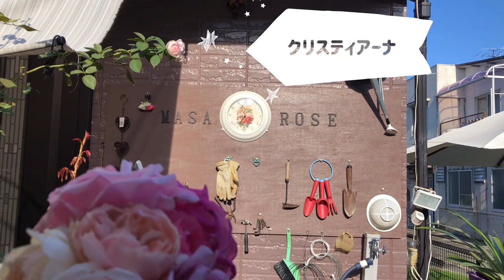週一メネデールデーの巻き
庭の薔薇達に週一活力剤あげました！